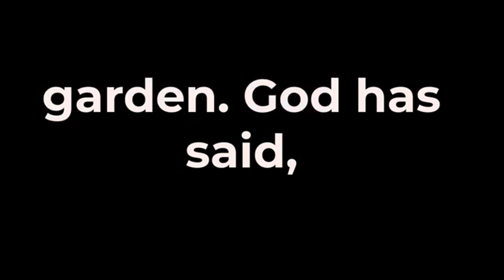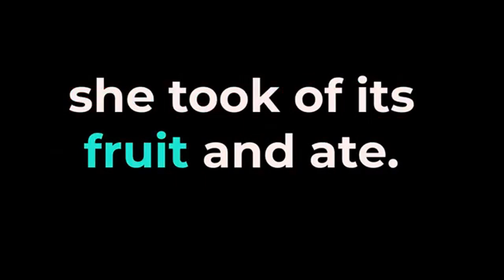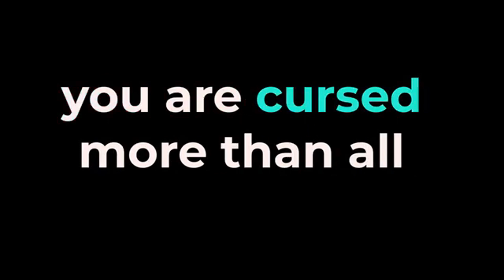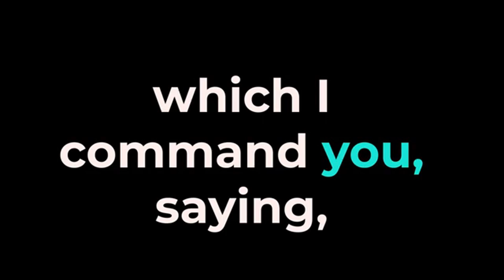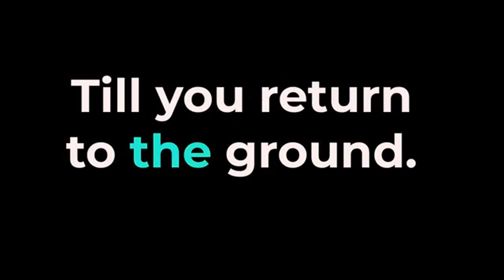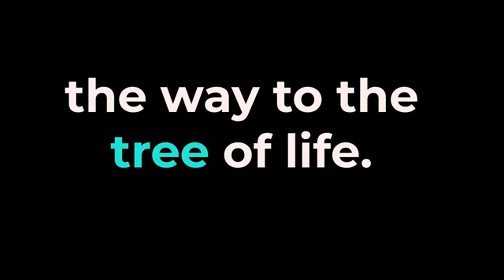📖 Genesis 3 - Audio Bible with Text | New King James Version (NKJV) of The Bible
🦋Do you want to live a happy, healthy, and unconditionally loving life?

🦋Affirmations of Discovered Souls:

LOVE is eternal.
All is perfect, whole, and complete.
Complete with Unconditional Love, Endless Joy, Abundant Wealth, Perfect Health, and Infinite Peace.
Life is good, and it keeps getting better, better, and better.
It is so!

CREDITS:
Audio Narration & Sound effects from: